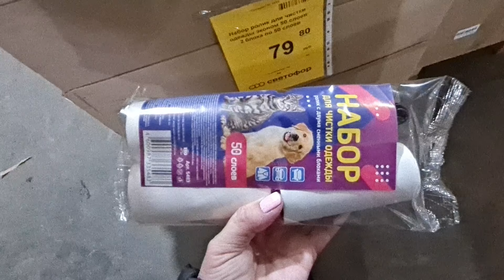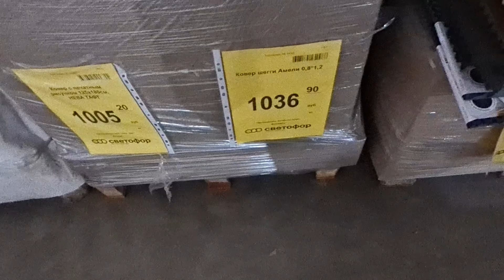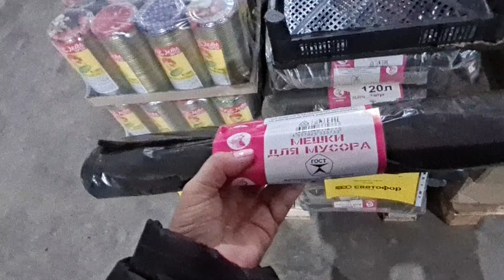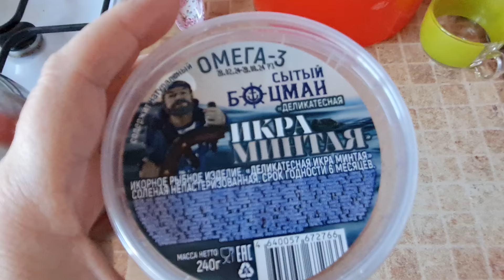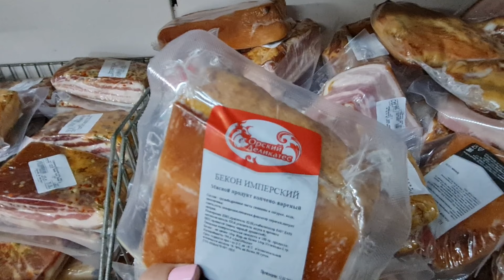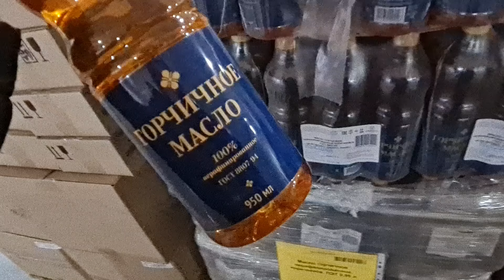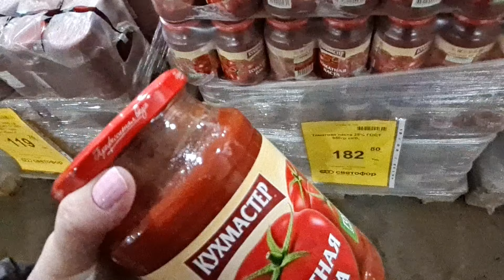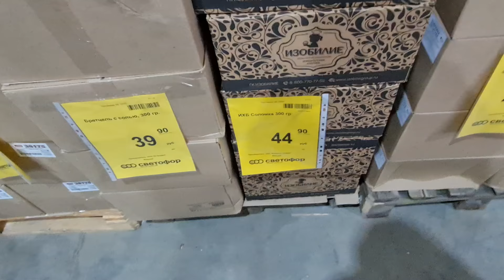Это Невероятно.Новинки в Магазине СВЕТОФОР.Взяла икру. Быстро все Разбирают. Обзор Март 2024